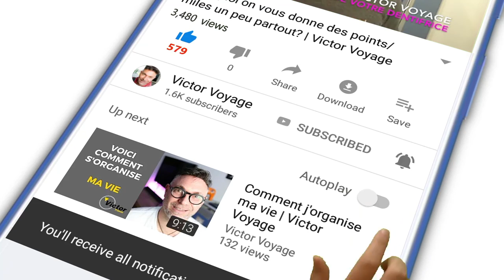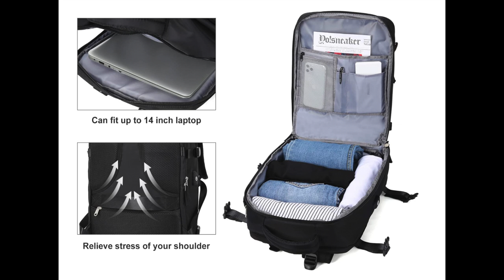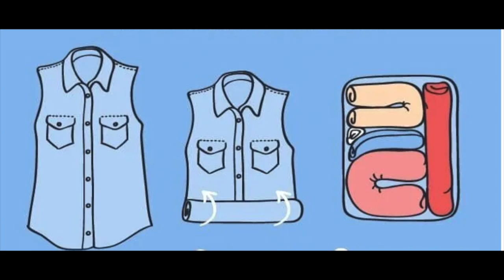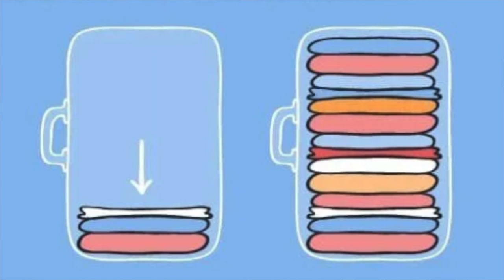LES GADGETS À AVOIR OU À ÉVITER EN VOYAGE | Victor Voyage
En me perdant sur les internets, j'ai trouvé des objets qui peuvent êtres utiles pour voyager léger, et d'autres à éviter.

Bon magasinage :)

Time code:
0:00 Intro
1:41 Le bloc note
3:03 Le sac à dos
4:29 Unboxing sac à dos
7:27 Les cubes pour vos habits
9:23 Techniques pour sauver de l'espace
11:00 Les sacs magiques
12:00 Protéger les souliers sales
12:48 Les choix de vetements
13:43 La bouteille d'eau plate
14:23 Le lavage en voyage
16:06 La boite à bijoux
16:53 L'oreiller de voyage
17:39 Les organisers de voyage
18:47 Les contenants de liquides
20:13 Le haut parleur
21:09 Equilibrez la valise
21:52 Le châle couverture
22:33 Le sac duffle